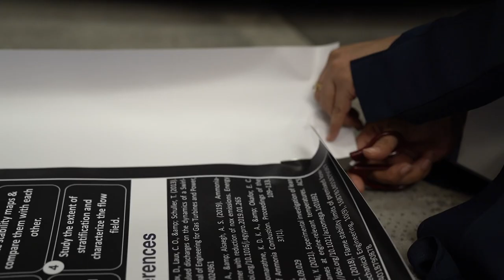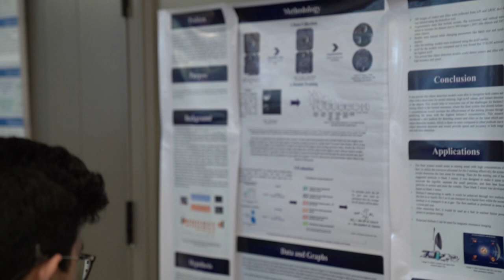المنتخب السعودي للعلوم والهندسة في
انتهت الورشة التدريبية المكثفة والتي قدمها أعضاء اللجنة العلمية لطلبة المنتخب السعودي للعلوم والفيزياء في يومهم الأول استعدادًا للمشاركة في مسابقة آيسف_2022.